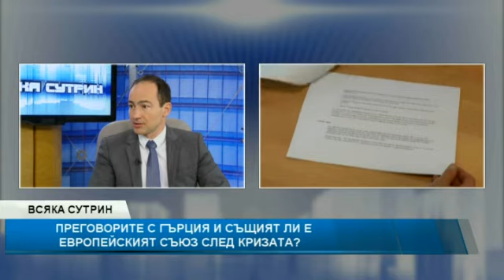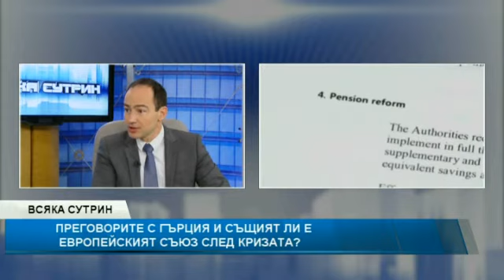Всяка сутрин: Преговорите с Гърция и същият ли е ЕС след кризата?